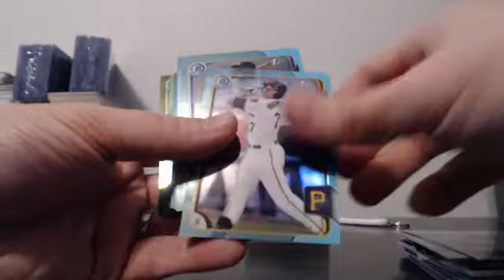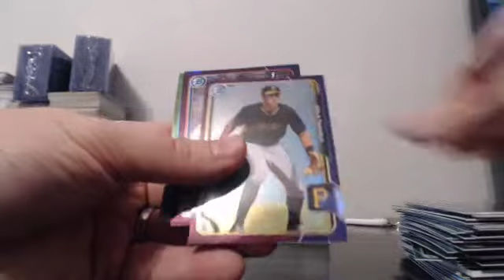2015 Bowman Draft 20 Case Player Break EBAY Guzman_15 12-11-15 Case #16 Recap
2015 Bowman Draft 20 Case Player Break EBAY Guzman_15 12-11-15 Case #16 Recap - Captured Live on Ustream